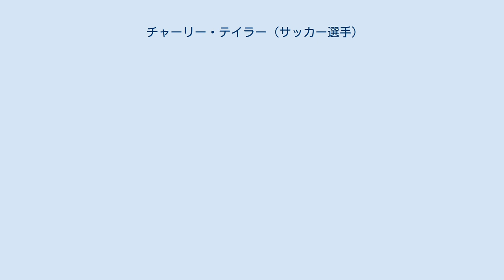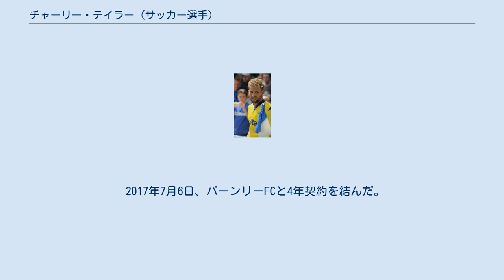チャーリー・テイラー (サッカー選手)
ヨーク・シティFCの選手
インヴァネス・カレドニアン・シッスルFCの選手
フリートウッド・タウンFCの選手
チャーリー・テイラー（Charlie Taylor，1993年9月18日 - ）は、イングランド・ノース・ヨークシャー州ヨーク出身のサッカー選手。
バーンリーFC所属。
 リーズ・ユナイテッドAFCの下部組織出身であり、2010-11シーズンのリーズU-18チームで頭角を表す。
同シーズンのニューカッスル・ユナイテッドFCとの試合で決めたゴールは4月にLFCアカデミー&ユース最優秀ゴールに選ばれた。
5月にトップチームと3年契約を結んだ。
9月10日のクリスタル・パレスFC戦でリーグデビュー。
2012年1月には、研鑽を積むためにフットボールリーグ2のブラッドフォード・シティAFCに期限付き移籍した。
 2012-13シーズンは生まれ故郷のクラブであるヨーク・シティFCに期限付き移籍した。
当初の期限は1年の予定だったが、わずか2ヶ月後にリーズに復帰した。
 その後数クラブにローンに出されるも、2014-15シーズンはリーズに正式に復帰。
キャプテンのスティーヴン・ウォーノックとポジションを争い、ウォーノック故障後はスタメンに名を連ねた。
また、監督のニール・レッドファーンから右ウイングに配置されることもあった。
同シーズンには年間最優秀若手選手賞にノミネートされていたが、チームメイトのルイス・クックが受賞した。
 2015-16シーズンも好プレーを見せ、プレミアリーグのクラブから関心を示された。
 2016-17シーズンはテイラーのトランスファー・リクエストをリーズが拒絶したと報じられ、クラブとの関係悪化が懸念されたが、のちにテイラーが否定。
しかし、12月29日のアストン・ヴィラFC戦で負傷し離脱。
ポジションをガエタノ・ベラルディに奪われ、リーズのシーズン最終戦では出場を拒否したためクラブから罰金を科された。
 2017年7月6日、バーンリーFCと4年契約を結んだ。
2019年11月19日、2024年まで契約を延長した。